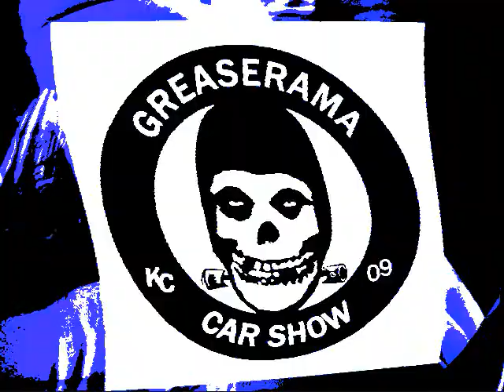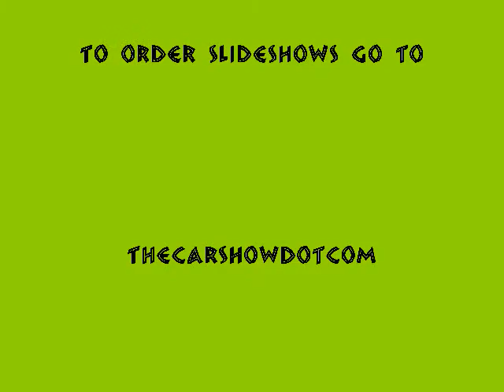Chevy truck 47-50s vol 2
Classic Chevy Trucks